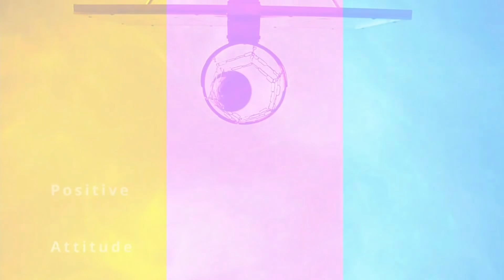Isuru Udana shines with Bat| Trinbago Knight Riders vs Guyana Amazon Warriors | CPL 2021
Copyrights @ CPL Official